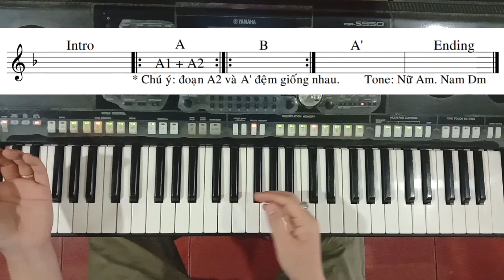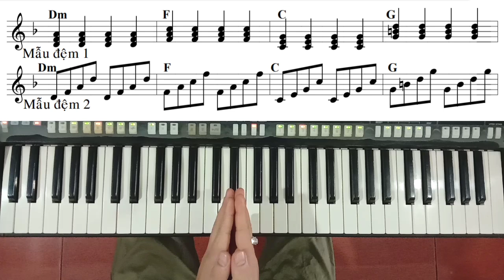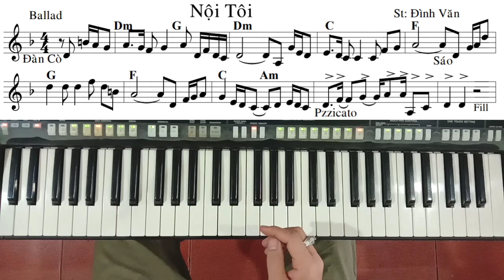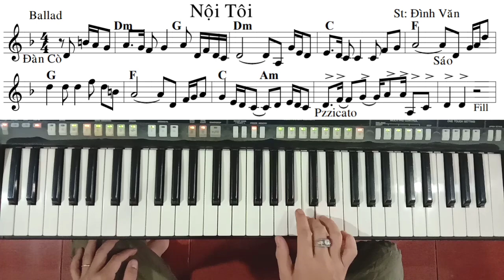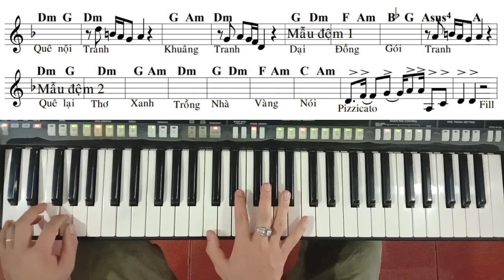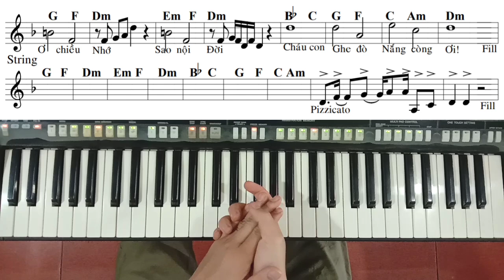Bài: NỘI TÔI | St: Đình Văn | Hướng Dẫn Đệm Hát | Ku Tèo Piano.